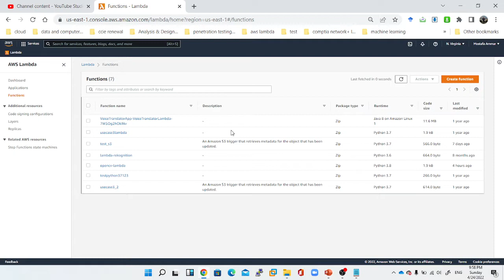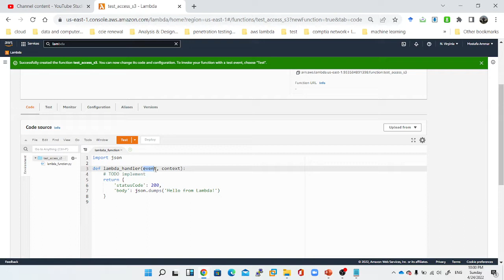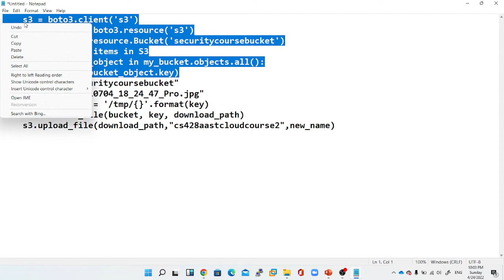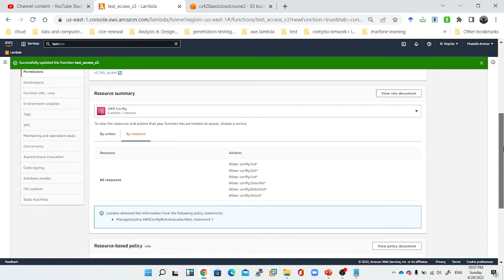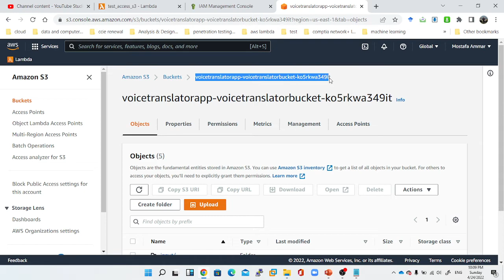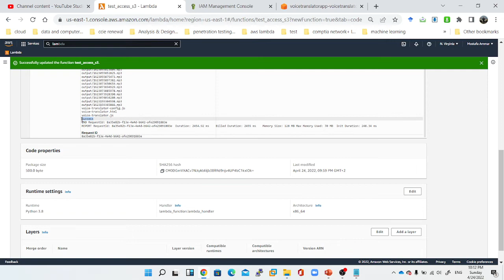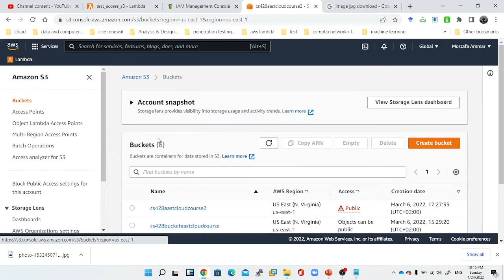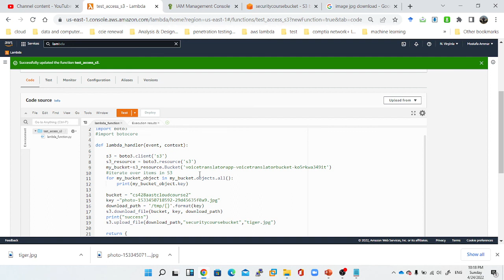AWS lambda function example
import json
import boto3
import botocore

def lambda_handler(event, context):

    s3 = boto3.client('s3')
    s3_resource = boto3.resource('s3')
    my_bucket=s3_resource.Bucket('bucket-name')
iterate over items in S3
    for my_bucket_object in my_bucket.objects.all():
        print(my_bucket_object.key)

    bucket = "bucket-name"
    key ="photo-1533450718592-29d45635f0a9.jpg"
    download_path = '/tmp/{}'.format(key)
    s3.download_file(bucket, key, download_path)
    print("success")
    s3.upload_file(download_path,"bucket-name","tiger.jpg")

    return {
        'statusCode': 200,
        'body': json.dumps('Hello from Lambda!')